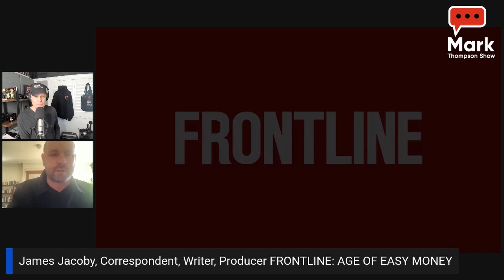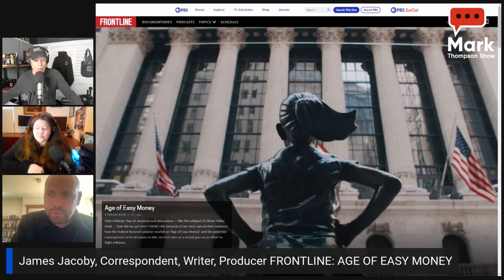Correspondent/Writer/Producer, James Jacoby, on his latest documentary Age Of Easy Money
Correspondent/Writer/Producer, James Jacoby, on his latest documentary "Age Of Easy Money" on the Fed and monetary policy.  Mark loved the documentary.